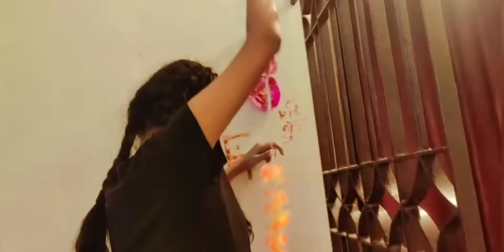Diwali Celebration ll kaise manate hai hum diwali 😍 ll Diwali 2021 ll Vlog#5 ll Ayoniza Vlogs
so aaj hai diwali and maine iss video me aapko wo sab dikhaya hai jo hum diwali pe karte hai to aaiye dekhte hai to agar aapko yeh vlog pasand aayi to ise like kare, share kare, comment karke mujhe bataye ki aap kaise diwali banate hai aur mere channel ko subscribe karke bell icon ko dabade. ❤